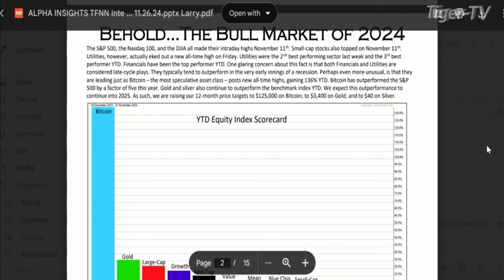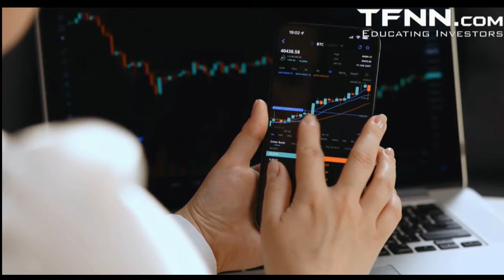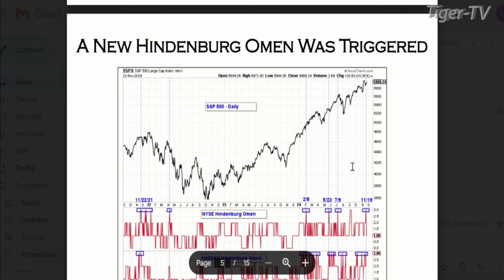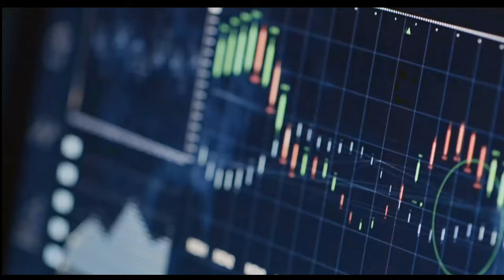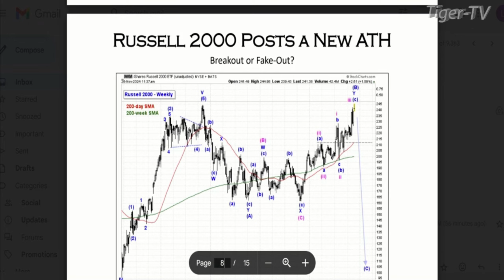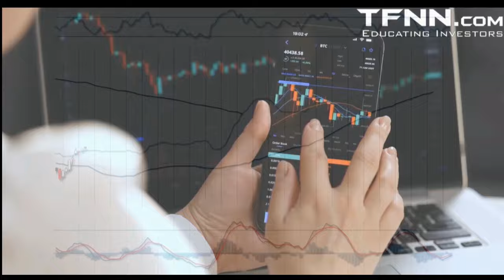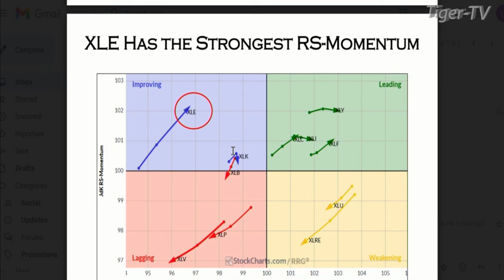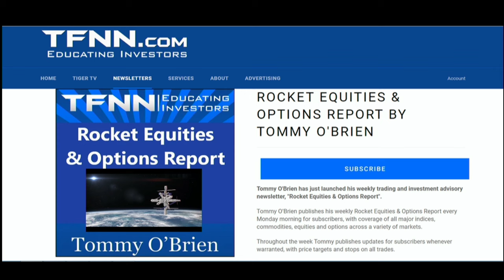November 26th, Trade What You See with Larry Pesavento on TFNN - 2024